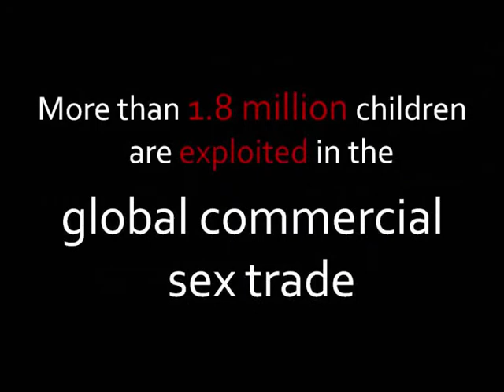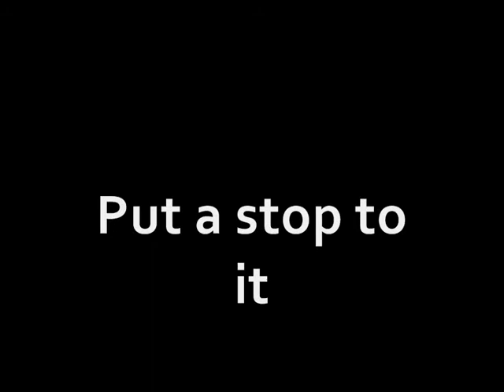CGHS Trafficked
PLEASE NOTE: All opinions on this issue are welcomed in the comments section, we believe that everyone has the right to share their perspective on this heavily disputed issue. However, we are still approving comments to avoid inappropriate language and spam.

GET INVOLVED!
Petition:
Sign a pledge to show your support for the cause!

Visit our Facebook page for info on our campaign!

The Cheltenham Girls High School High Resolves Team of 2011 and 2012 are proud to present the Trafficked campaign, to raise awareness about human trafficking.